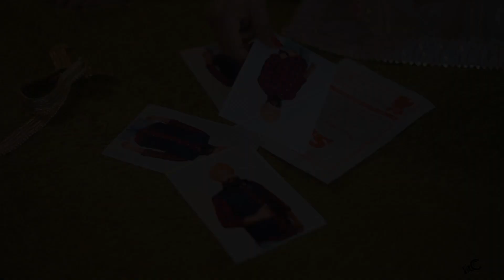Jatinder & sumanpreet 2021 Best pre wedding song 🎧